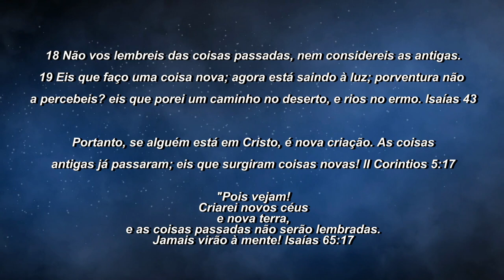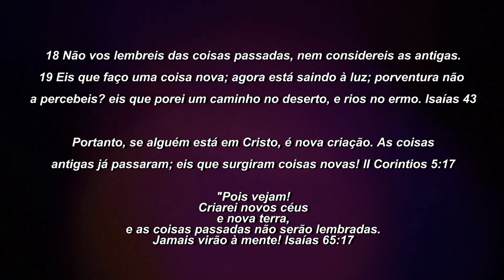ORAÇÃO DA MANHÃ - VENCENDO AS LUTAS DA VIDA 07 julho 2022